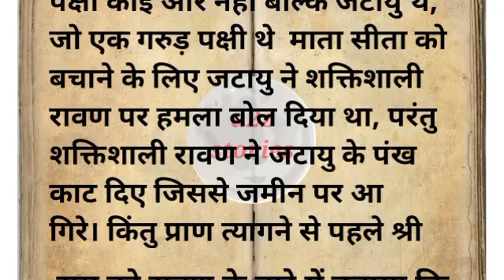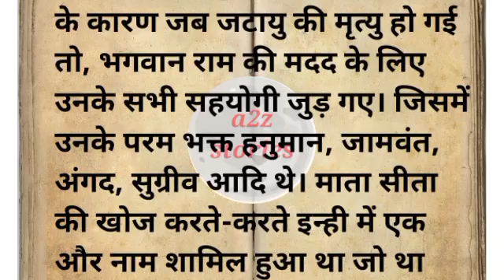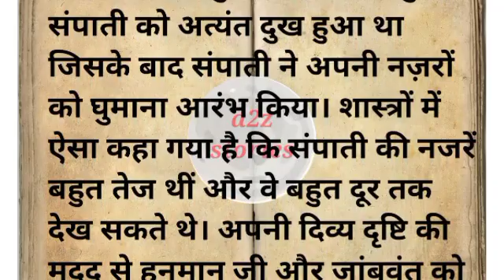हनुमान जी को माता सीता का पता किसने बताया था पौराणिक कथा# धार्मिक कथा आध्यात्मिक कथा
bhagwan Shri Ram Mata Sita Hanuman Ji